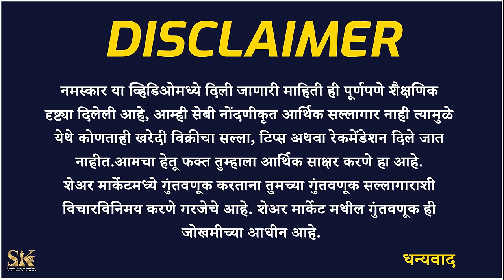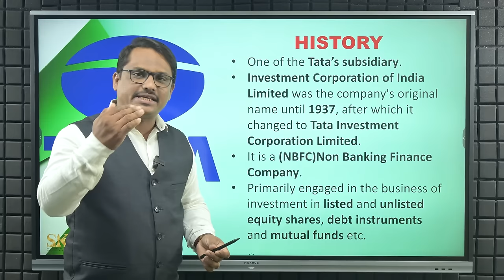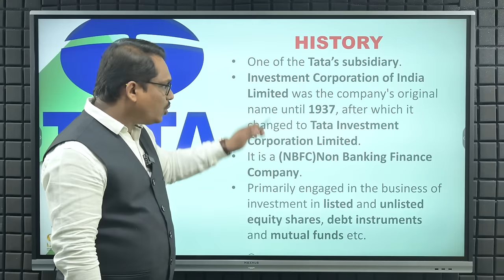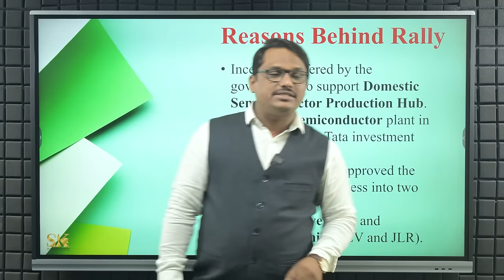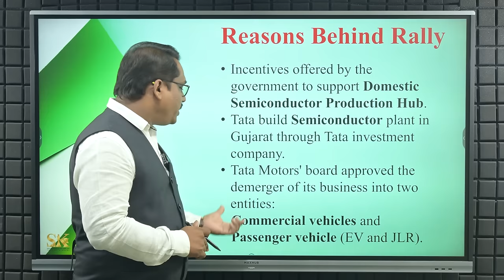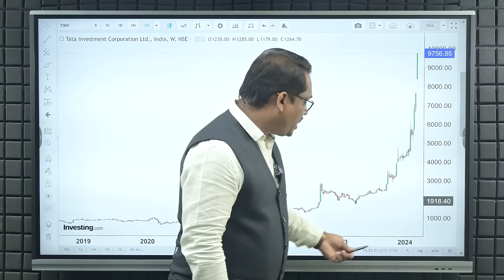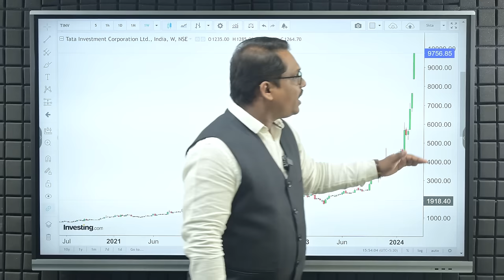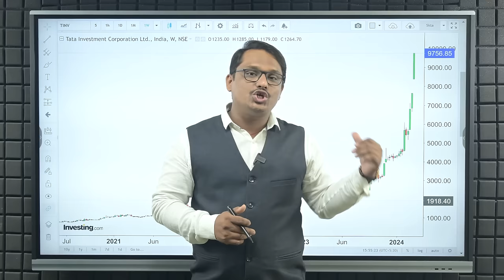टाटाचा हा स्टॉक सोडू नका 600% रिटर्न | Best Stock of TATA Group